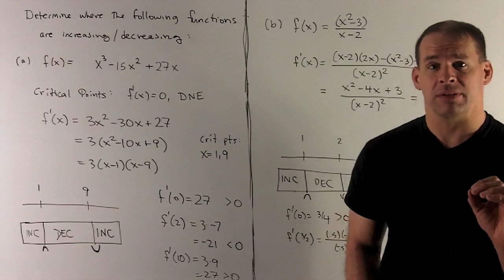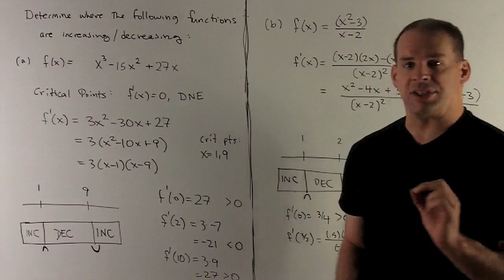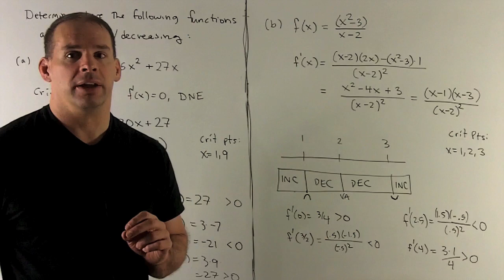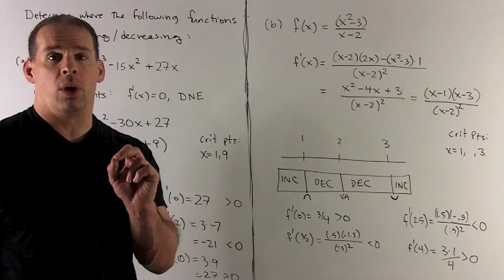Example of Increasing/Decreasing 1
Calculus:  Find the regions of increasing and decreasing for the functions:  (a)  f(x) = x^3 - 15x^2 + 27x,   and   (b)  f(x) = (x^2 - 3)/(x-2).  Then determine whether the critical points are local minimums, local maximums, or neither.